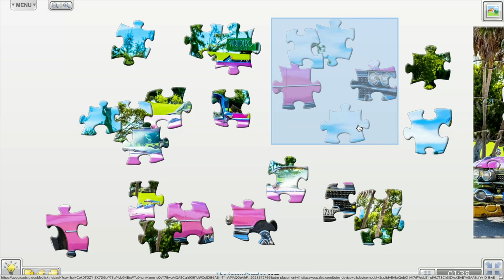The daily jigsaw puzzle | 1959 Cadillac De Ville Convertible in Varadero, Cuba